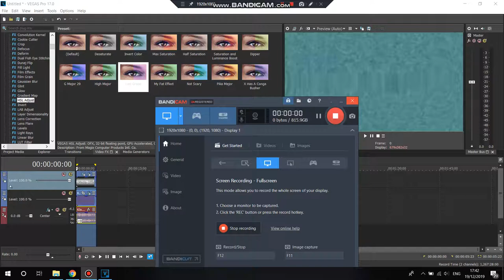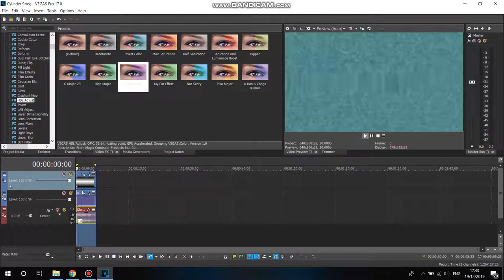How to Make Cylinder 9 With Height Map